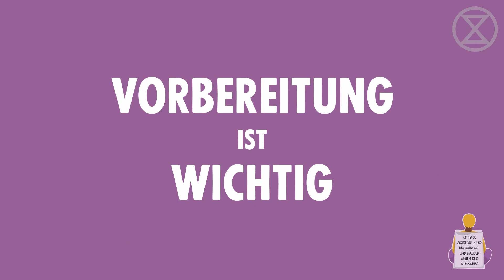Rebellion Of One: Briefing - Was muss ich alles wissen um mitzumachen?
🧘 Überblick über das Training 🧘
00:00 - TEIL I - Was ist RO1 bzw. RebellionOfOne?
00:32 - Herausgezoomtes Aktionsdesign
01:06 - Botschaften
02:33 - Strategische Ziele
11:20 - Persönliche Vorbereitung auf die Aktion
12:25 - Presse
14:27 - TEIL II - Einleitung
14:37 - Unterstützer*innen Team
18:58 - Botschaften
22:12 - Aktionsort
25:02 - Tips für den Aktionstag
30:40 - Rechtliche Konsequenzen